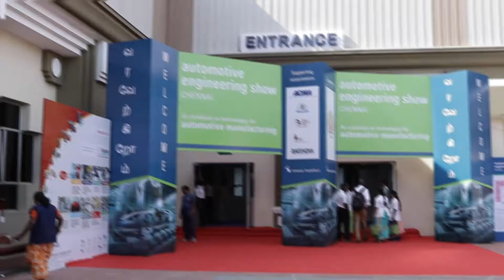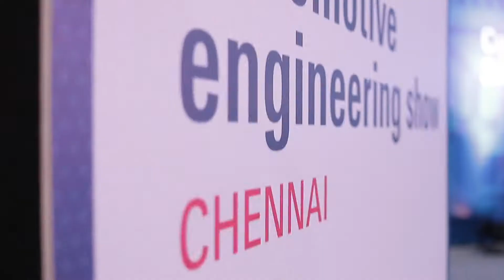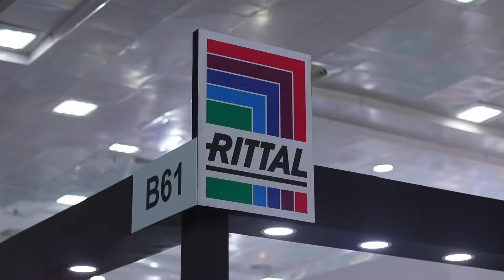Automotive Engineering Show 2019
The 12th edition of the Automotive Engineering Show witnessed a record number of exhibitors, visitors and a new record for the exhibition space as well. Catch a glimpse of action-packed AES2019.